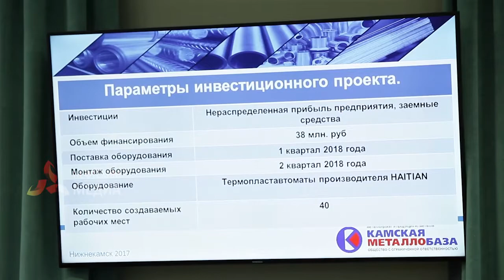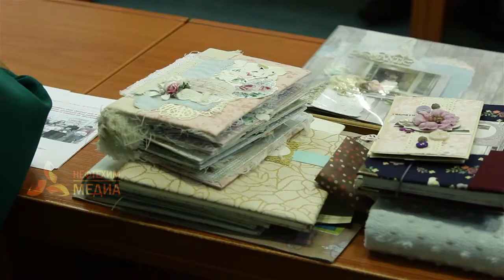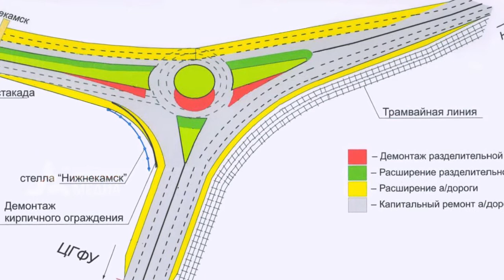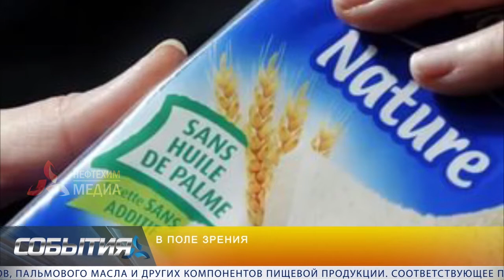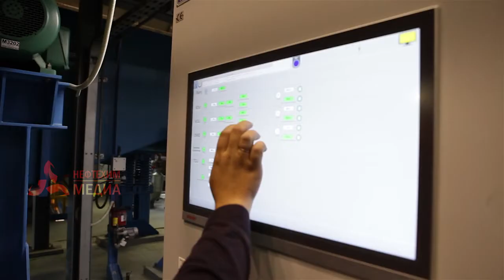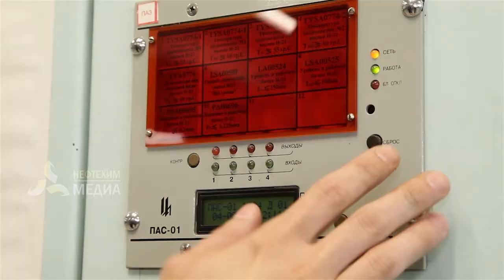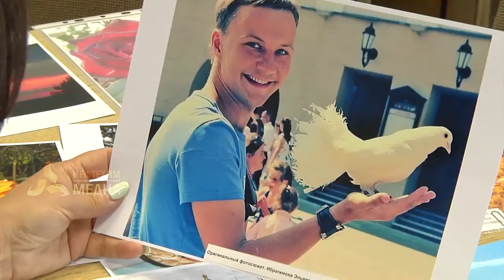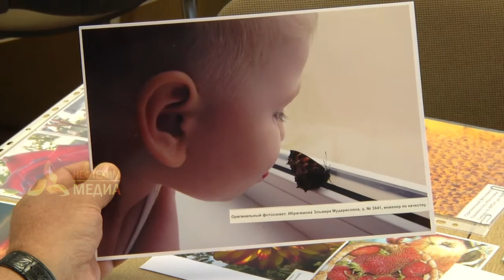14.08.17 События - телеканал Нефтехим (Нижнекамск)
- Путевка в жизнь.
В Нижнекамске определены шесть лучших предпринимательских проектов.

- Уборочная страда в самом разгаре
В битву за урожай вступили все фермерские хозяйства Нижнекамского района.

- Талантливый человек - талантлив во всем.
Завершается корпоративный конкурс фоторабот.

- Мечты должны сбываться.
В лагере «Юность» хоккеисты МХК «Реактор»  встретились с юными нижнекамцами.